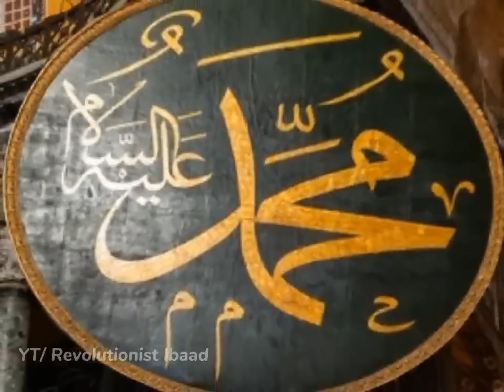OUR PROPHET MUHAMMAD PBUH IS OUR HONOR Muslim Edit